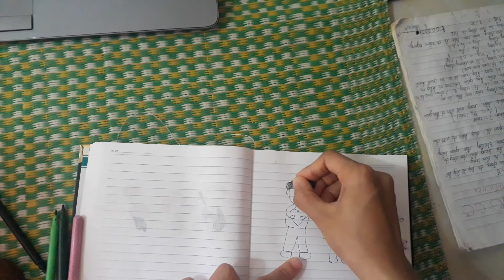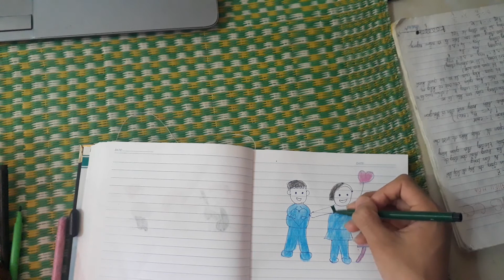How to draw close friends or share the joys and sorrows Part 1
Hi ! 😊 I'm Abbie Nolan . Welcome to my Drawing Channel.